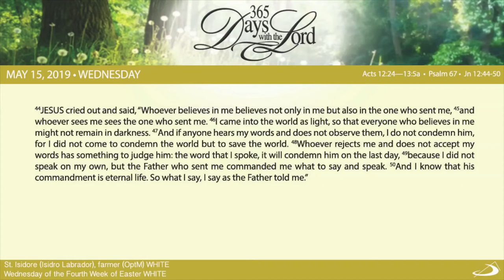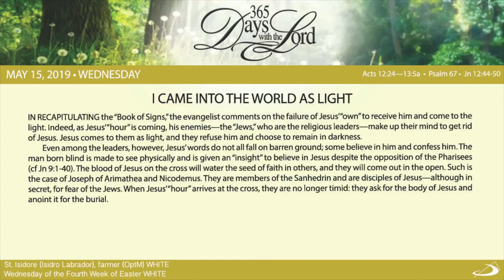365 DWTL | Wednesday of the Fourth Week of Easter | May 15, 2019